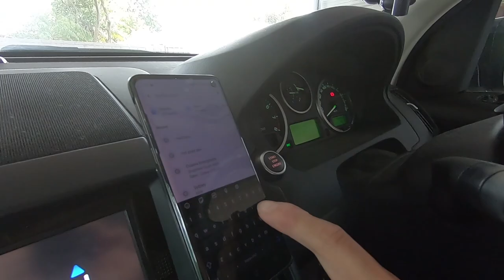2020 House Boat Trip on the Hawkesbury River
2020 Hawkesbury River Houseboat Trip in Australia.

Houseboat company: Holiday Afloat